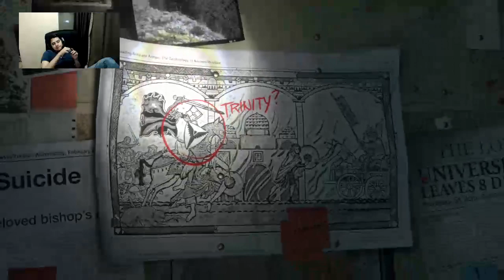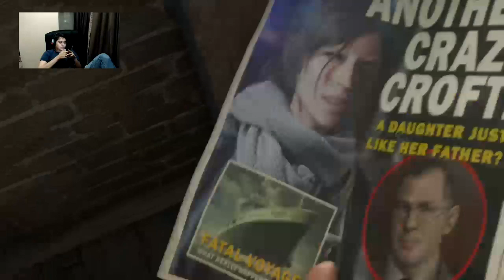Vamos lara / rise of the tomb raider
rise of the tomb raider en xbox one -- Watch live